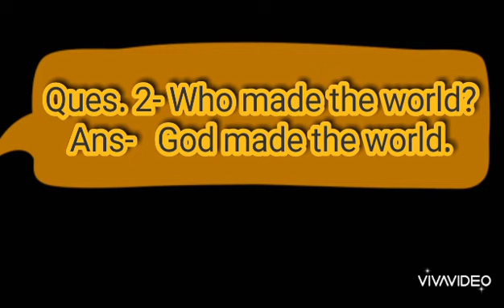Moral Teaching Question & Answers for Kids Monto Class/Good Habits for Kids/Good Manners for Kids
Moral Teaching / MT / Moral Teaching Question and Answers for Kids /
moral teaching question for kindergarten/ Moral Teaching for preprimary classes.
Who made me?
Who made the World ?
Who Made all things ?